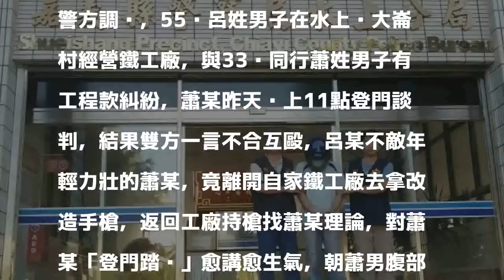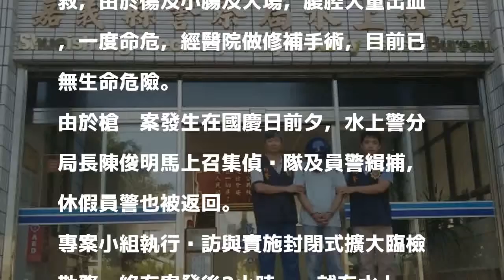嘉義國慶前夕驚傳槍擊 1人重傷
〔記者蔡宗勳／嘉縣報導〕嘉義縣水上鄉一間鐵工廠國慶前夕傳出槍聲，呂姓老闆因蕭姓同業上門談判工程款時爆發肢體衝突，呂某忿忿不平，離去後又持一把改造手槍返回工廠，朝蕭男腹部開1槍，致蕭男傷重，國慶前夕敏感時刻發生槍擊案，警騎立即四出圍捕，案發2小時逮捕呂男，偵訊後，今天上午依殺人未遂等罪移送法辦。

發表評論評論如下。